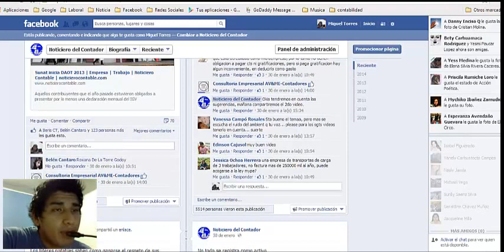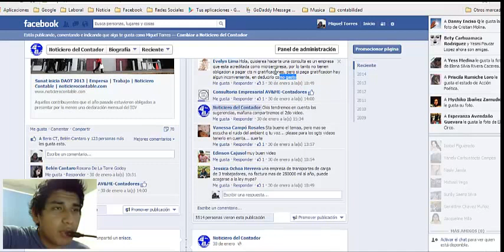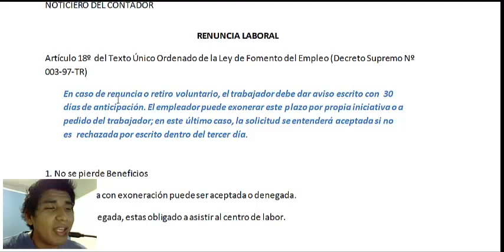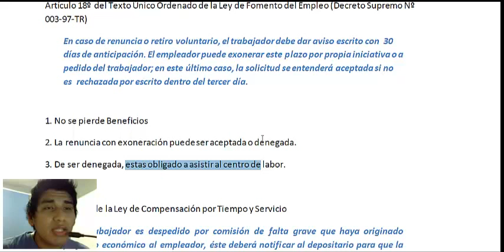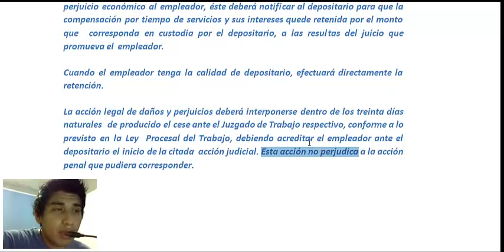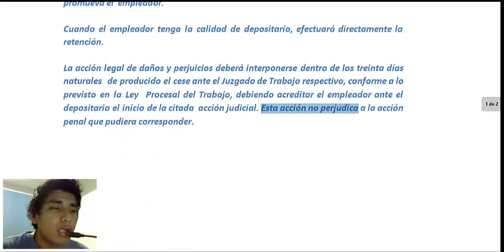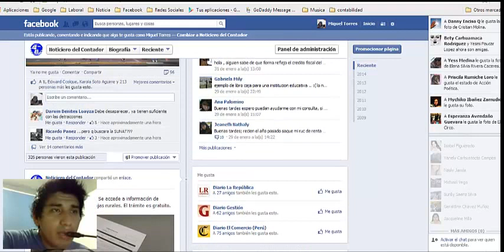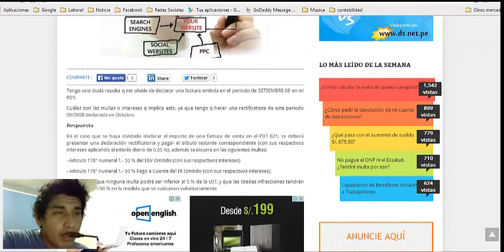Como Renunciar Laboralmente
Algunos puntos sobre la renuncia laboral, así como también la renuncia con exoneración de 30 días.